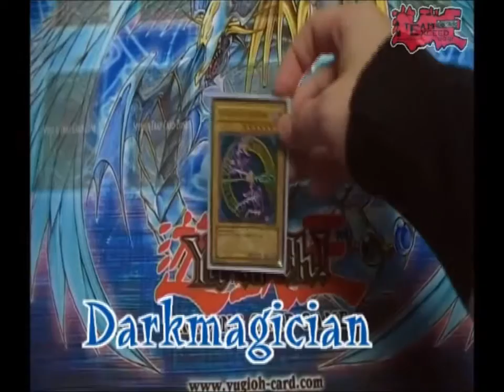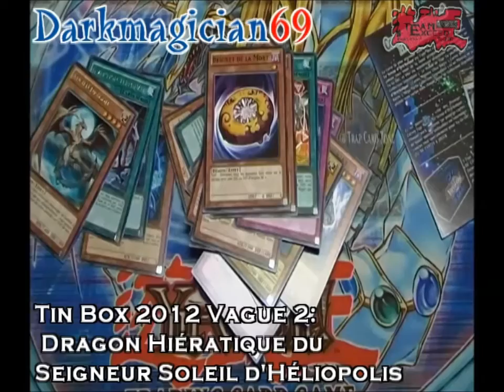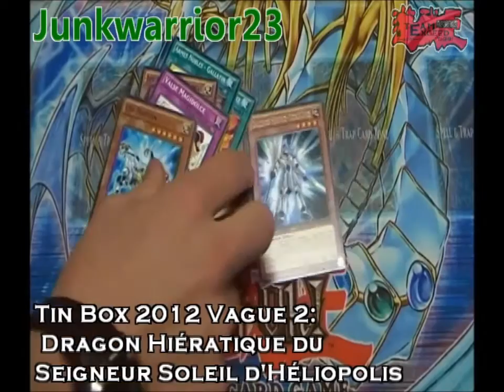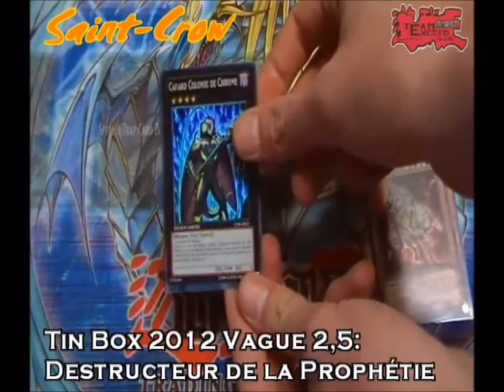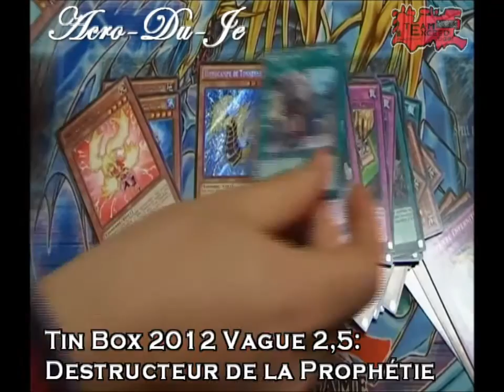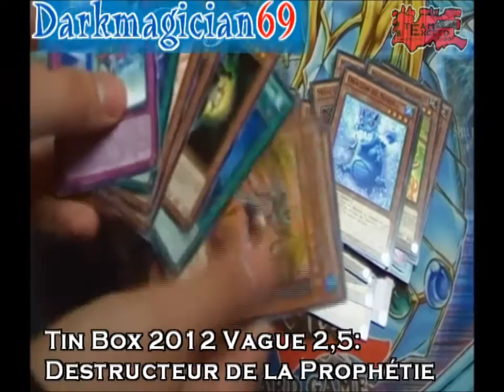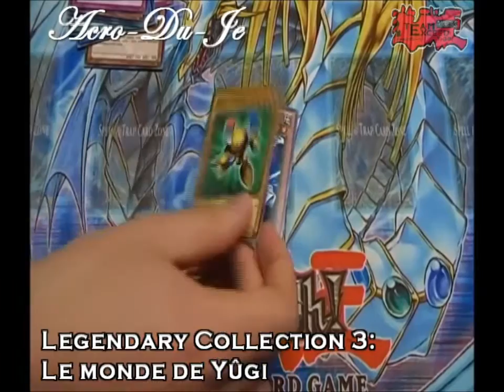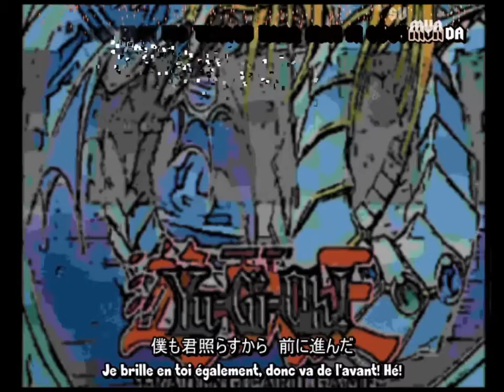Ouverture - Partie 1 : 4 Tin Box 2012 + 1 Legendary Collection 3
Comme promis, enfin, nous vous apportons la première de nos deux vidéos d'ouverture :D.
Le contenu, pour plus de détails, le voici:
- 2 Tin Box Vague 2: Dragon Hiératique du Seigneur Soleil d'Héliopolis
- 2 Tin Box Vague 2,5: Destructeur de la Prophétie
- 1 Legendary Collection 3: Le Monde de Yûgi

D'autre part, comme d'habitude lorsque nous présentons un deck, un classeur, ou faisons une vidéo d'ouverture, nous vous donnons les listes de recherches qui vont avec ^^

On commence par les plus détaillées :

Darkmagician69:

- Chevalier Dragunité - Vajrayana x1
- Slifer, le Dragon Céleste x1
- Mangeur d'Étoile x1
- E Appel de Détresse x2
- Emeral Daigusto x1

Saint-Crow:

- Magidelaine Magidolce x1
- Karakuri 00 " Burei " Le Shogun x3
- Karakuri 248 " Nishipachi " Le Stratège x2 ou x3
- Karakuri 6318 " Muzanichiha " Le Bushi x2
- Karakuri 339 "Sazank" Le Ninja x1
- Château de Confrontation Karakuri x1
- Manoir Karakuri x2
- Transactions du Monde Ténébreux x1
- Tetrogre Evigishki x1 ou x2
- Transe Archdémon x2
- Ombre Gishki x2

Et on continue avec celles qui le sont moins :

Quelques recherches (pas toutes) de RDP57:

- Six Samouraïs Légendaires - Shi En x1 (de préférence de l'édition spéciale RYMP)
- Des Monstres Fusions "Roid"
- Ascétisme des Six Samouraïs x1

Voilà, la semaine prochaine: LA SUITE :D

Ciao, ciao !

PS: Si vous êtes intéressés par notre projet et voulez adhérer à notre Team Exceed contactez-nous à notre adresse MSN et nous vous donnerons les conditions de votre intégration...
Slogan par Deformer-Lua: Oretachi no Fun Taïkaï wa Mugen Da
Traduction: Nos amusants combats sont éternels